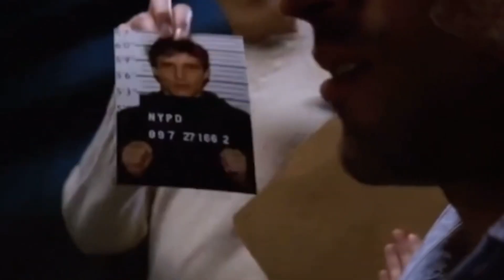Big Movie Stars Fans FORGOT Were In Law And Order..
Welcome back to Show Pop,  today on the channel we're going to be talking about "Big Movie Stars Fans FORGOT Were In Law And Order.." if you're excited to learn more about this then make sure you watch the whole way through because you don't want to miss the details we have for you!